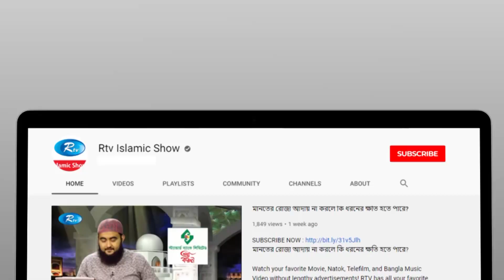দোয়া কবুল করাতে চান? উত্তম সময় জেনে নিন | Perfect time for Payer | Proshno Korun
- Team RTV